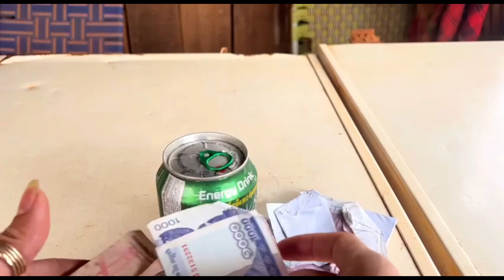រវល់យ៉ាងណានៅតែឆ្លៀតដេីម្បីជីវិតបងប្អូនអ្នកក្រ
►សូមអរគុណដែលមិនស្អប់ខ្ពេីមអ្នកក្រ Thank you for not hating the poor
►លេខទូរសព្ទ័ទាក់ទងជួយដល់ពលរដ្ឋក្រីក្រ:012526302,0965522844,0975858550